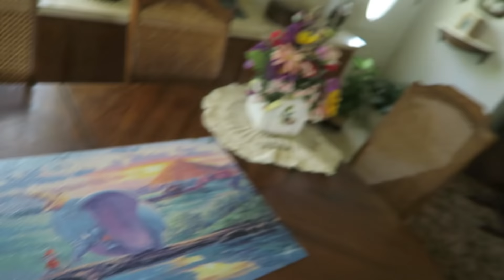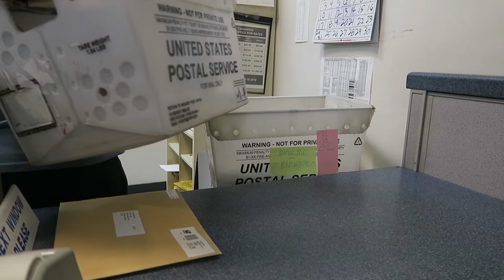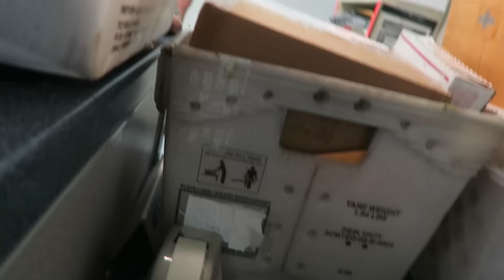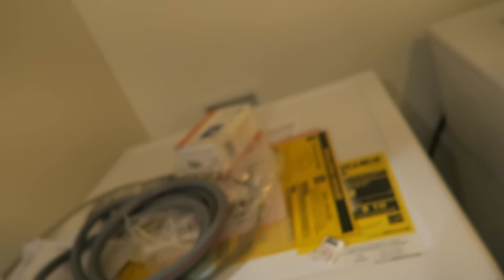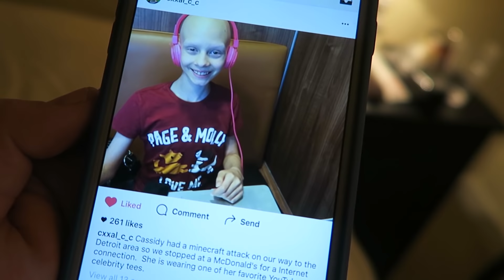Meet Milly!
Plus more cabin updates and some sad stuff.